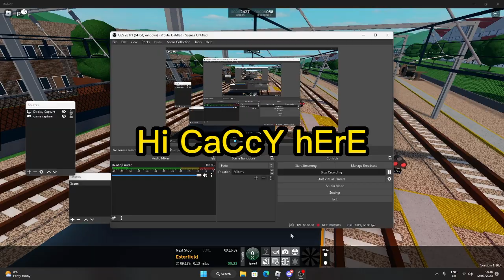Driving Esterfield-Benton in a 143 'Pacer' in SCR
143 'Pacer' to Benton SCR